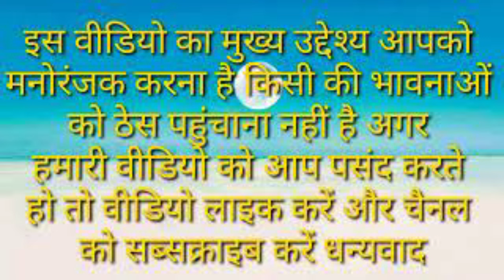Full weight chest sitting challenge ll funny chest sitting challenge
Hey Guys !
Hope you have watched the video and enjoyed it. We share a happy and a happening Relationships. Always Create a Happy Place to live and Let Live. We are here to Spread fun, Love and Happiness. So Lets Do it Together

also place yoUr valuable comments on the comment
Section, press thebutton and share it uuith your
friends.